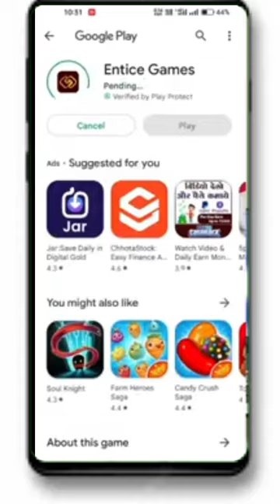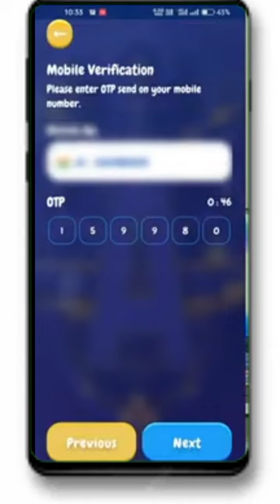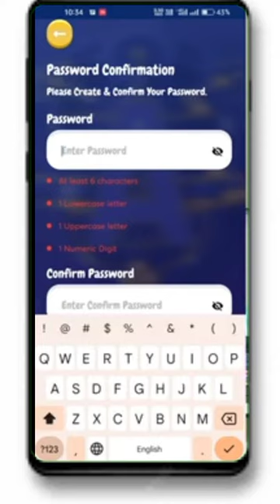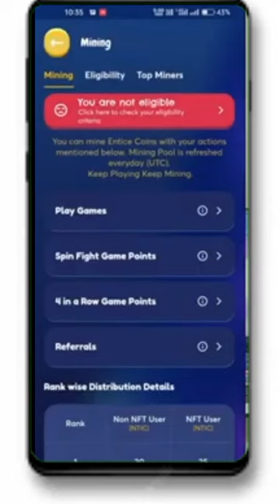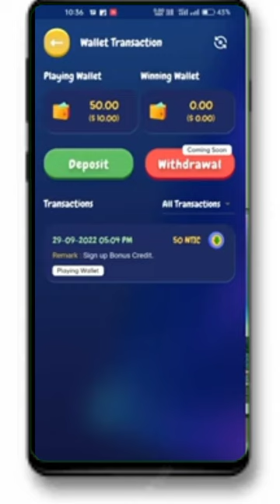New Crypto Loot unlimited! Trust wallet Airdrop Instant Claim! Today airdrop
New Exchange Airdrop!New crypto Loot! Instant trust wallet Airdrop! Free crypto

Crypto Ustad is the one-stop place where you can get the latest crypto news, project reviews, and cryptocurrency trading advice. You can learn about different Altcoins and their historical cycles.